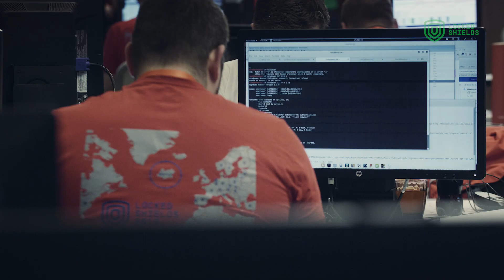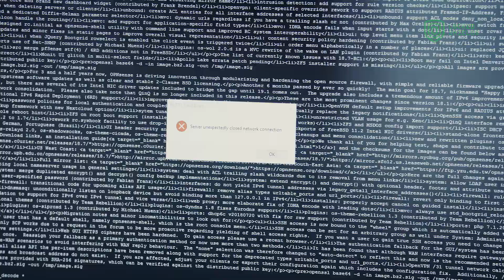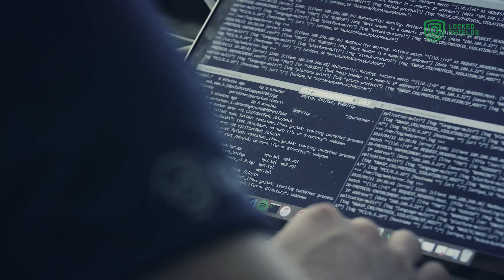Locked Shields 2019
International live-fire cyber defence exercise Locked Shields 2019 organised by the NATO Cooperative Cyber Defence Centre of Excellence (CCDCOE) since 2010, is the largest and most complex international live-fire cyber defence exercise in the world.

The annual real-time network defence exercise is a unique opportunity for national cyber defenders to practice protection of virtual systems mimicking national IT systems and critical infrastructure under the intense pressure of severe cyber attacks.
Locked Shields focuses on realistic scenarios and cutting-edge technologies, relevant networks and attack methods. In LS19, more than 1400 experts from more than 30 nations participated in the exercise.

Locked Shields 2019 key facts:
• Live-fire = real-time Red Team vs. Blue Team exercise
• Involved regular business IT, critical infrastructure and military systems
• Integrated technical and strategic decision-making exercise
• More than 1400 cyber defence experts from 30+ nations
• Run on Cyber Range, an innovative platform managed by the Estonian Defence Forces

Locked Shields 2019 was organised by the CCDCOE in cooperation with the Estonian Defence Forces, the Finnish Defence Forces, the United States European Command, National Security Research Institute of the Republic of Korea and TalTech. Industry partners in the exercise include Siemens AG, Elisa, Cybernetica, Cisco, Threod Systems, VTT Technical Research Centre of Finland Ltd, Arctic Security, Clarified Security, Iptron, Bytelife, STM, Bittium, BHC Laboratory, Bolt and many others.